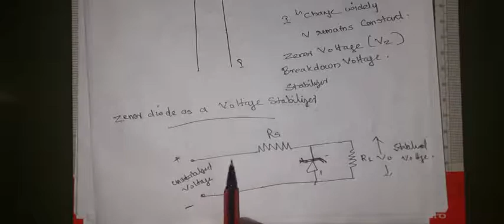Complementary Electronics Part 7 : Zener Diode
Electronics
B Sc Physics Complimentary
Second Semester

Reference
1. Principal of Electronics by V K Mehta